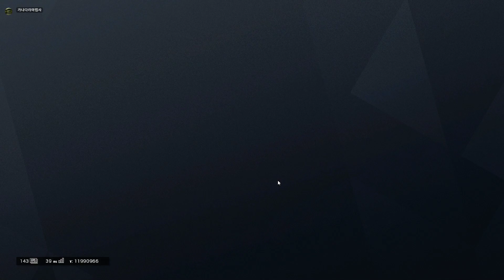Tom Clancy's Rainbow Six Siege 2018 06 26 00 30 06 04